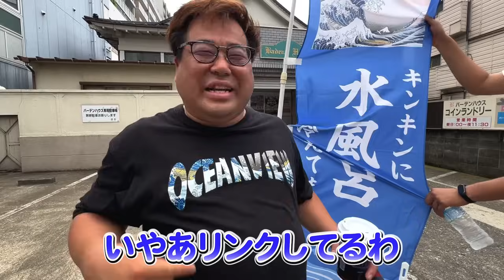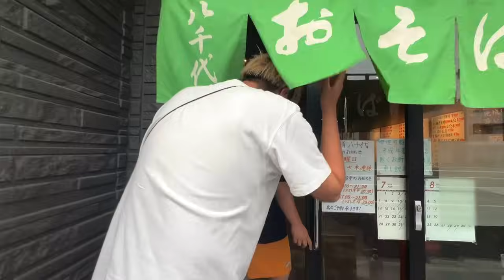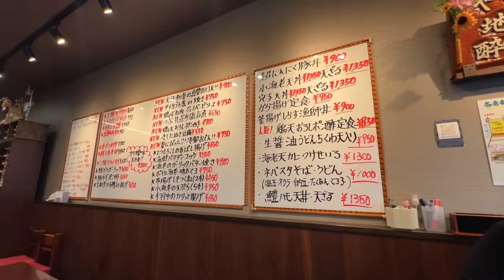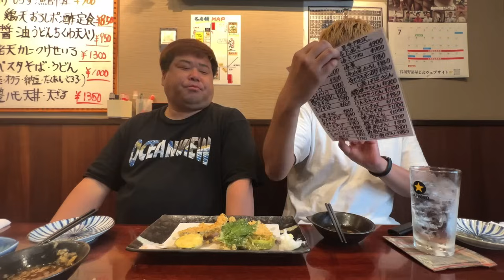岩橋さんをもてなしたい。【川崎ぶらり旅後編】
⭐️11/30(土)12:00〜15:00
「あしなっすのトークライブin渋谷」
🎪劇場チケット5,000円(当日6,000円)
🎫配信チケット3,000円

⚫オーシャンビューTシャツをご購入の方はコチラ

  / maeeeeen

⚫公式 Instagram
  / maeeeeen1084

⚫公式 TikTok
  / maeeeeen1084

📖僕のおじいちゃんは99歳｡毎日がサプライズです【書籍】

【お仕事やコラボなどのご依頼】